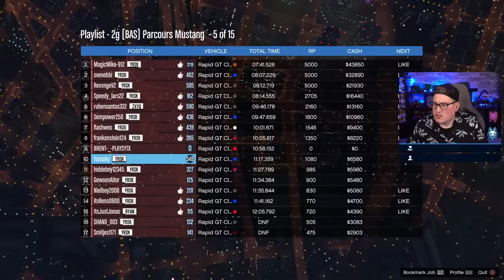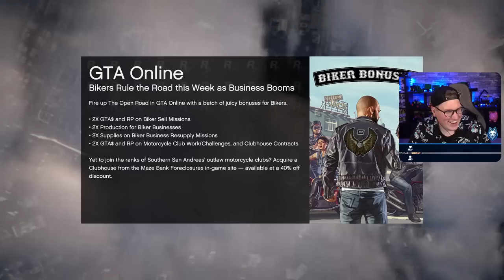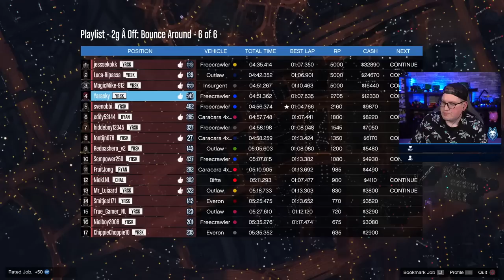DNF'S GEVEN AAN KIJKERS! // GTA V Online Races *LIVE*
Welkom bij deze GTA V Online livestream op YouTube. We zullen in deze stream verschillende soorten races racen van parkour tot stunt en van troll tot banger! Vindt je de nu stream leuk? Ram dan op die 'like' knop!

● Lid worden voor extra's op mijn kanaal!